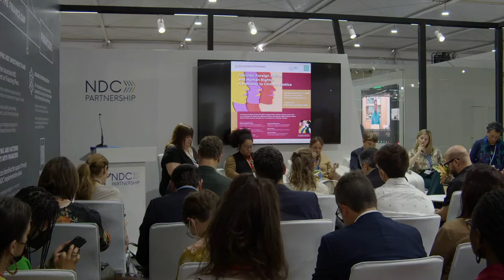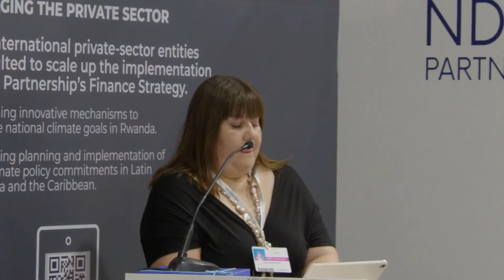Panel “Política exterior feminista y derechos humanos”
En el marco de la COP 27, la Subsecretaria para Asuntos Multilaterales y Derechos Humanos de la Secretaría de Relaciones Exteriores, Martha Delgado, presentó el Plan Nacional de Acción de Género y Cambio Climático de México.